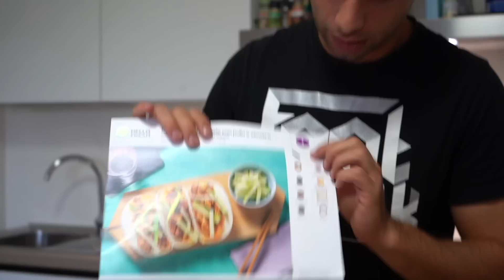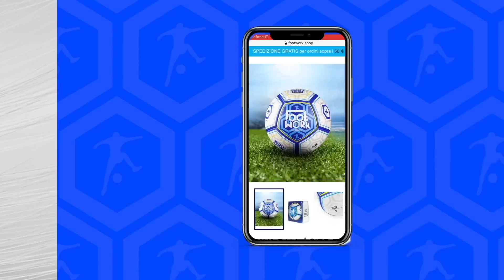PUNIZIONI Challenge di SERIE A vs PORTIERE PRO! Footwork Italia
clicca qui o usa il mio codice HELLOFOOTWORK per avere fino a 65€ di sconto con HelloFresh!
Oggi Dusan Vlahovic, Lautaro Martínez , theo hernandez Luis Muriel e il portiere Gollini dei Footwork Italia ;) si sfidano in una Nuova PUNIZIONI FREE-KICK Challenge di Seria A Epica per decretare il vincitore della quinta giornata del campionato footwork di serie a 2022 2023 . Chi vincerà i 3 punti di quest'anno tra Milan, Inter, Juventus, Atalanta ? Guardate il video fino alla fine per scoprire se la juventus di allegri riuscirà ad uscire dalla crisi e continuate a seguire la serie del CAMPIONATO FOOTWORK di SERIE A 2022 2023 .

      Palloni, Abbigliamento, Scarpe e Accessori direttamente a casa tua.